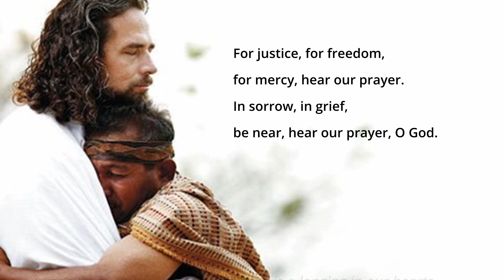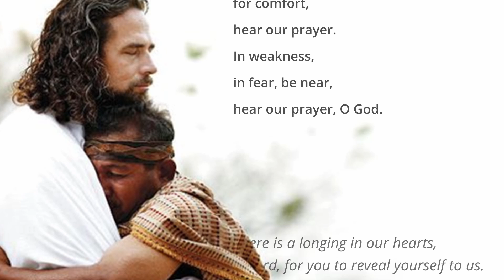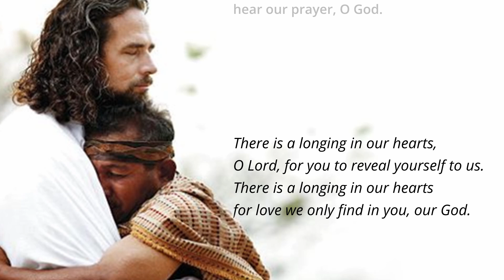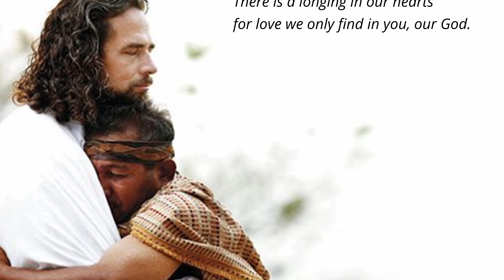There is a longing in our hearts, O Lord,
There is a longing in our hearts, O Lord, for you to reveal yourself to us.